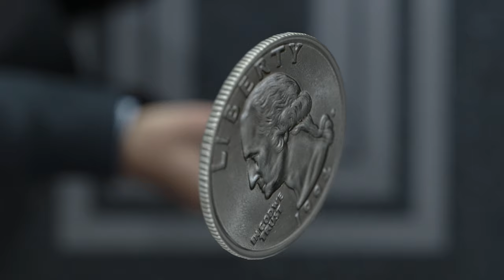Detroit: Become Human - Date de Sortie PC | Quantic Dream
Detroit: Become Human sera disponible sur l’Epic Games Store dès le 12 Décembre. Découvrez notre nouvelle vidéo présentant Connor comme vous ne l’avez jamais vu.

Detroit: Become Human, la dernière production de Quantic Dream, et la plus ambitieuse, arrive enfin sur PC ! Avec des acteurs de renommée mondiale comme Jesse Williams (Grey's Anatomy), Clancy Brown (La Caravane de l'étrange), Lance Henriksen (Aliens, le retour) et Valorie Curry (Twilight), Detroit: Become Human met le destin de l'humanité et des androïdes entre vos mains, en vous plongeant dans un futur proche où les machines sont devenues plus intelligentes que les humains. Tous les choix que vous faites ont une incidence sur la suite du jeu, dans l'une des narrations les plus élaborées jamais écrites.

QU'EST-CE QUI NOUS REND HUMAIN ?
Détroit, 2038. L'évolution de la technologie a créé un monde où les robots androïdes sont partout. Ils parlent, se déplacent et se comportent comme des humains mais ils ne sont que des machines au service de ces derniers. Vous serez confronté à des dilemmes et devrez décider qui survit... et qui doit mourir. Avec des milliers de choix et des dizaines de fins différentes, quelle influence allez-vous avoir sur le futur de Détroit et le destin de l'humanité ?

JOUEZ UN RÔLE DANS UNE INTRIGUE SURPRENANTE – Entrez dans un monde où les dilemmes moraux et les décisions difficiles peuvent transformer des esclaves androïdes en révolutionnaires. Découvrez ce qui vous rend humain, du point de vue de quelqu'un qui ne l'est pas. Découvrez le monde à travers les yeux d'une machine.

VOS CHOIX, LEURS DESTINS – Découvrez une intrigue fascinante, dans laquelle vos décisions déterminent non seulement le destin des trois personnages principaux, mais également celui de la ville de Détroit tout entière. La vie de Kara, Connor et Markus dépend de la façon dont vous les contrôlez, et si l'un d'entre eux y laisse la vie... l'histoire continue.

DES CHOIX ET DES FINS À L'INFINI – Chaque décision, même la plus infime, affecte le déroulement de l'histoire. Chaque partie est différente : vous pouvez rejouer encore et encore pour découvrir d'autres possibilités.

OPTIMISÉ POUR PC – Auparavant uniquement disponible sur PlayStation®4, Detroit: Become Human arrive maintenant sur PC avec des graphismes incroyables, une résolution 4K, 60 FPS et une intégration complète des commandes souris/clavier ou manette, pour vous offrir l'expérience de jeu la plus complète à ce jour.